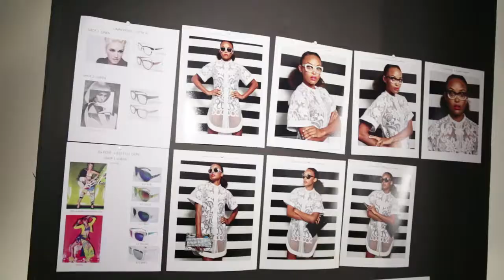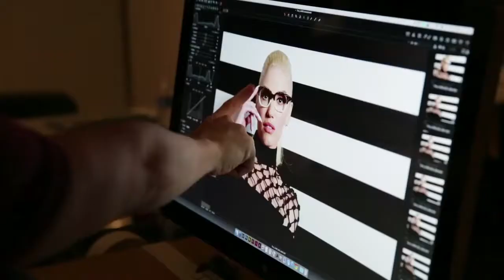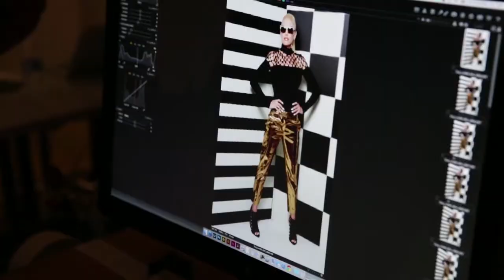L.A.M.B. Eyewear presented by Gwen Stafani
Illinois Eye Center now carries L.A.M.B. Eyewear! to learn more!